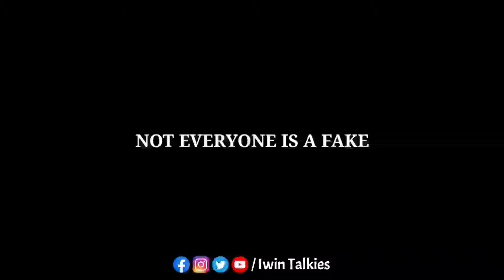Idhu Varai song all Heroes version | Goa | Yuvan Shankar Raja | Vijay | Nivin Pauly | Iwin Talkies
Hi viewers,
This is a purely love failure song which convey that boys too have feelings and emotions. Idhu Varai (male version) is a song presented in the tamil movie named Goa which is composed and sung by Yuvan Shankar Raja who is one of the popular music directors in tamil film industry. The video consists of various heroes get felt on love failure and show their emotions.